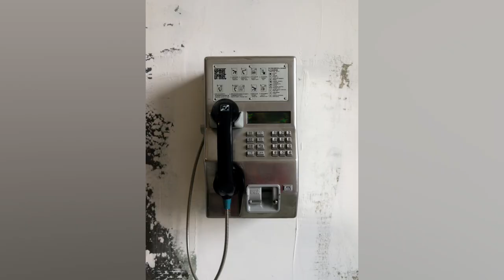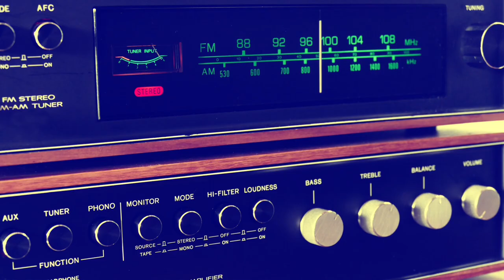Apple iPhone - Photos App - Memories Music - Neutral - Together (Instrumental) by Norman - Vintech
The Apple Photos app on iOS and MacOS creates slideshows called "Memories" and provides several music tracks for each of the different moods: Dreamy, Sentimental, Gentle, Chill, Neutral, Happy, Uplifting, Epic, Club, Extreme. Depending on your mood and music title selection the slideshow timing and effects will vary.